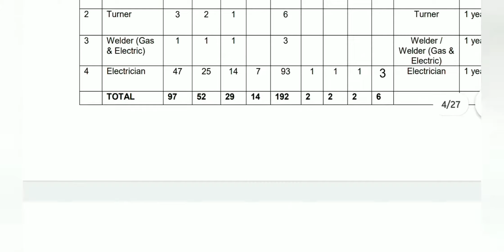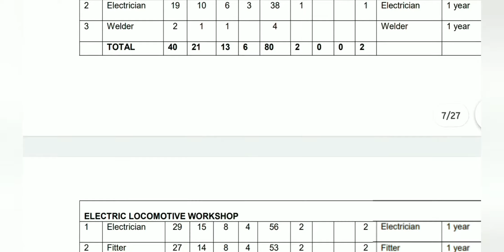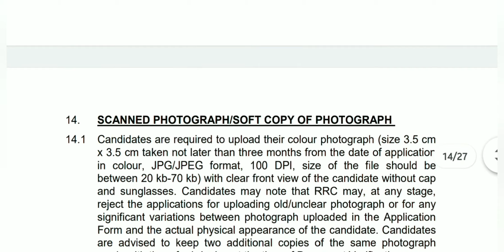Central Railway Recruitment 2021 for 2500+ Apprentice Posts|Apply Online|Indian railway jobs